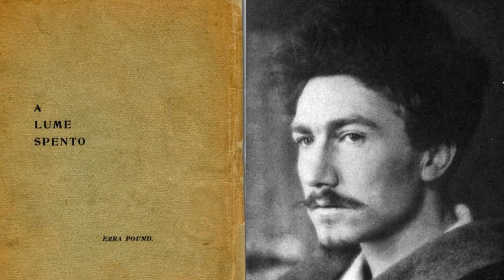Ezra Pound - A Lume Spento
Ezra Pound's first collection, A Lume Spento, self-published in Venice in 1908, recorded here in full. At the time, the London Evening Standard called it "wild and haunting stuff, absolutely poetic, original, imaginative, passionate, and spiritual" --- it has the beginnings of true modern poetry, couched in a language and formal range more indebted to Robert Browning's Victorian monologues than any of Pound's later work.